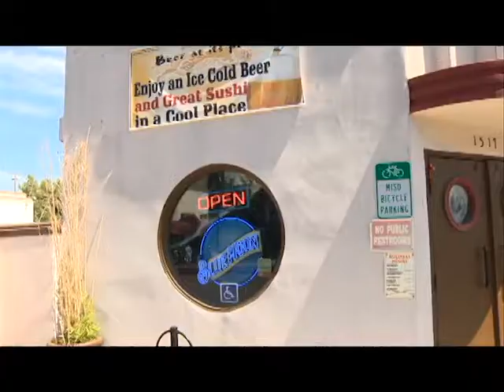virtual art gallery news package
Sample work from my Internship at KCRA